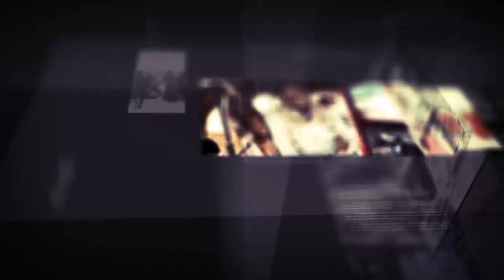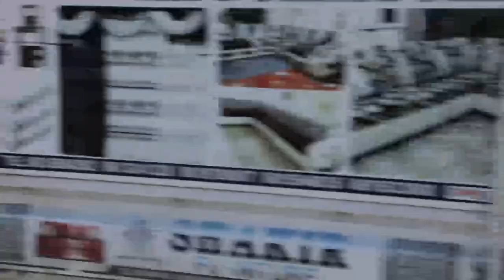Barnaamijka Diiradda Shabelle Tv 16-09-2019